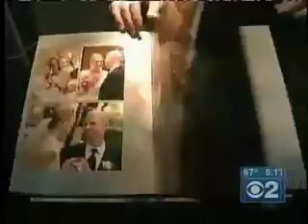Bridal Expo Chicago Bridal Show News Clip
Bridal Expo Chicago, the place to plan the wedding of your dreams!  Illinois bridal shows are a great way to find all the necessary details to plan your special day!  All at our Chicago Weddding Expo's!